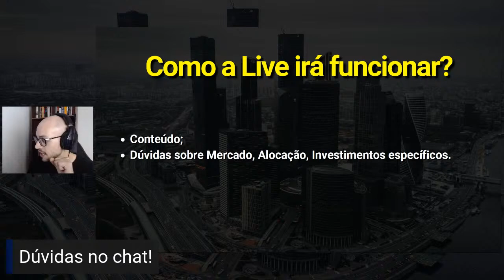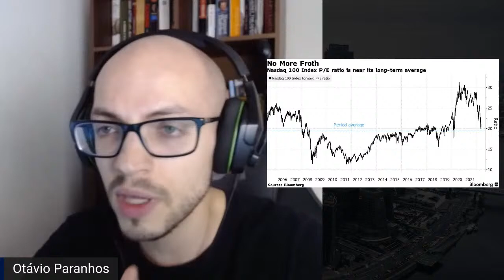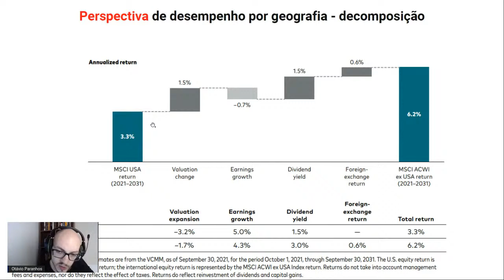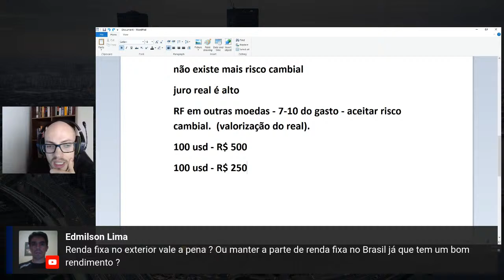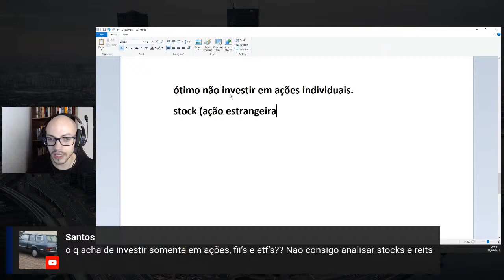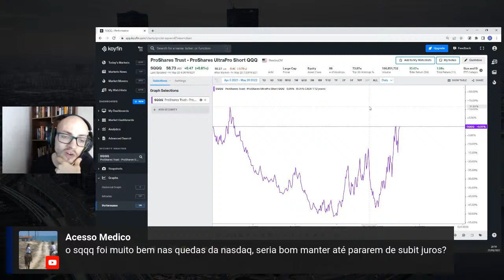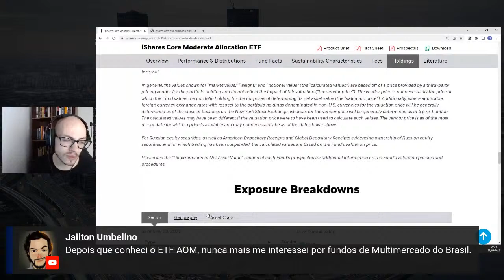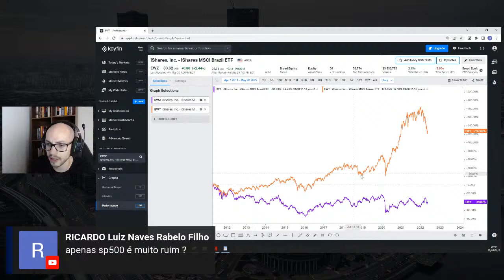Live - Investindo em Crises - 22/05 - 20h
Trilha do Investimento Global: Como montar a sua Carteira de Aposentadoria Global e viver de renda em Moeda Forte. Evento 100% ao vivo e gratuito, cadastre-se

CONTEÚDO 100% ISENTO: não há nenhuma parceria comercial vigente para recomendação de qualquer investimento.

Esse conteúdo versa sobre investimentos em bolsa de valores no exterior e quer investir em Dólar dos Estados Unidos, seja em outra moeda forte. Explico como investir em fundos passivos (ETFs) e ganhar dinheiro no longo prazo e com redução do Risco-Brasil.